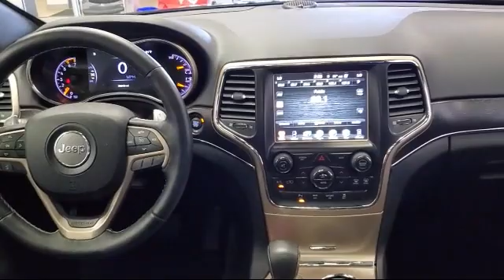2017 Jeep GRAND CHEROKEE Limited Akron Canton Cleveland Medina Kent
2017 Jeep GRAND CHEROKEE Limited Stock Number: 8163 Vin:1C4RJFBT8HC750898.